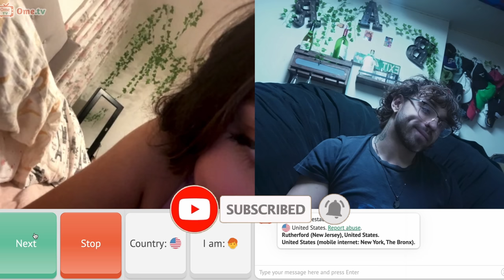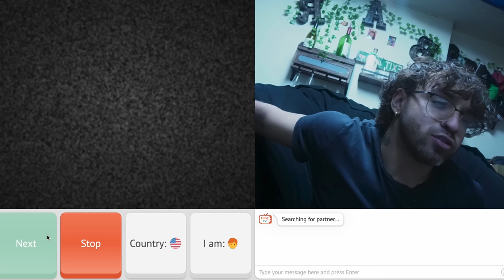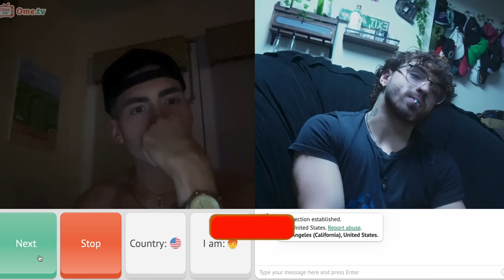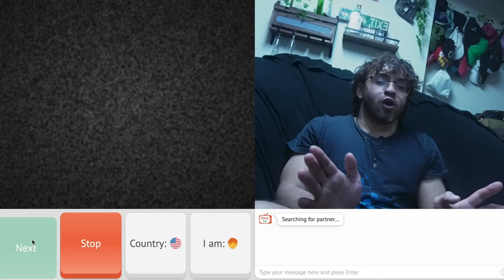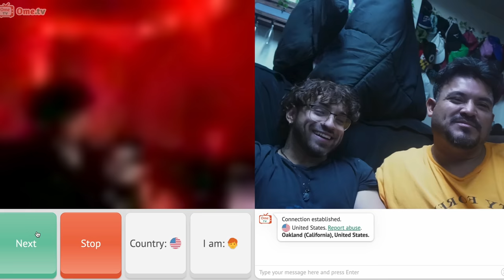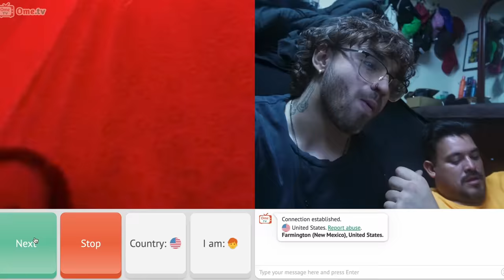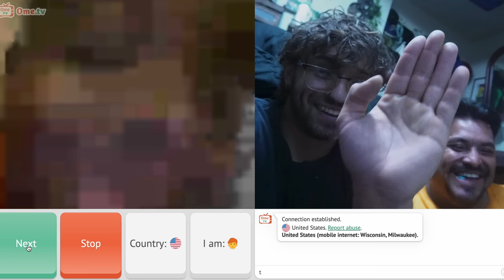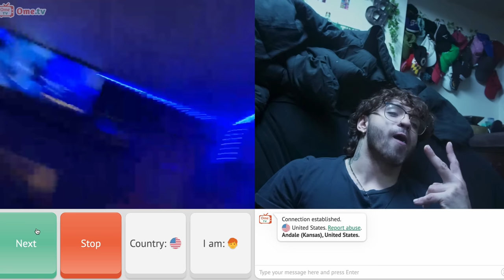Omegle But It's No Nut November!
IT’S NO NUT NOVEMBER AND I FAILEDDD, but are the Omegle people still going strong?